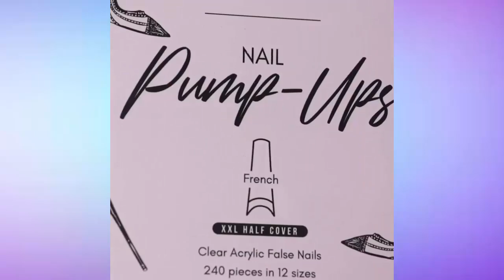海外のネイルアートまとめ #3♥ マニキュア